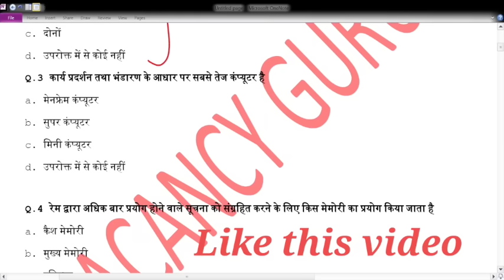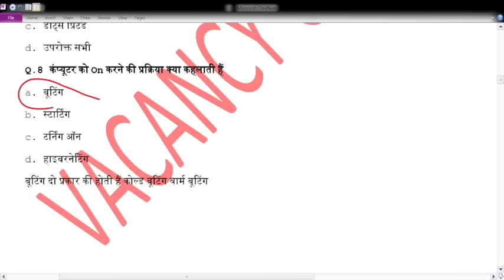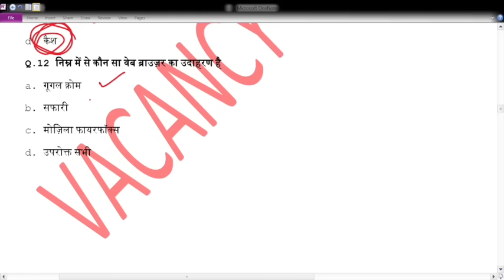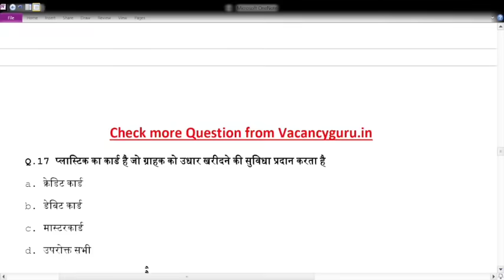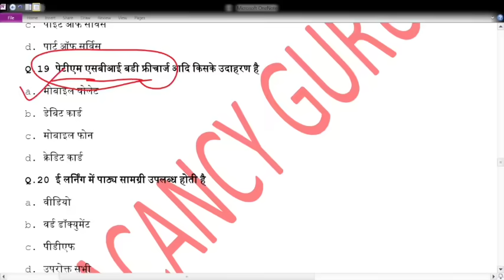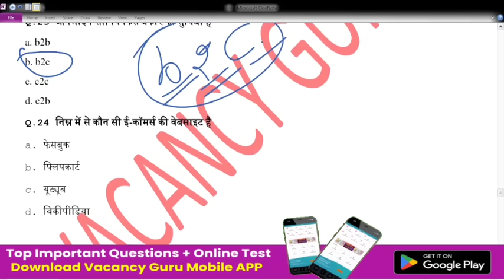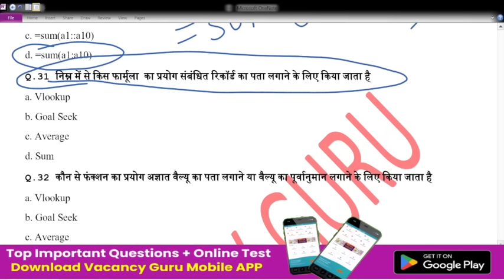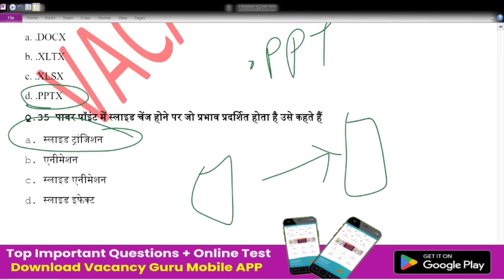Rscit Most important Questions 2024 Rscit Paper for 28th January RSCIT Exam important question 2024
RSCIT Important Questions Class 2024 Most Important | RSCIT Exam Important Questions 2024

Watch this video till end and get best marks in exam in RSCIT exam. Here is Rscit Exam Important Questions bundle for RSCIT students so Students can read all Rscit Important Questions for 28 January 2024 Exam.

धन्यवाद
Thanks a lot
1. RSCIT EXAM  28 January 2024 RSCIT EXAM Important Questions RSCIT Exam Important Questions 2024 RSCIT RSCIT Important Questions ABCD.

2. RKCL RSCIT paper answer key was held on  28 January 2024. Find Rscit question papers and solutions in Hindi. RSCIT Course are organized by RKCL throughout Rajasthan. Rscit exam results are declared by Vmou Kota after 15 to 20 days on their website vmou results section. Students check the Rkcl result on Rkcl official website.

3. Please crosscheck your answers with the authorized answer key. The Rscit results are published by the Vardhman Mahaveer Open University Kota (VMOU, Kota) on their website and the Rscit website after 15 to 20 days.

4. Students at RKCL RSCIT centers get My Rkcl results on Rkcl portal after 30 to 40 days.

5. RSCIT Fail students also apply for re-examination in the next RSCIT exam schedule. To apply for the re-examination fee for the re-deposited student examination at the center. Fail students have four chances to apply for the Rscit re-examination.

6. You can also download your provisional Rscit certificate using Learner login id. According to the Rscit exam pattern, the student has to show Rscit online test and Rscit offline test. You can collect your rupee admit card issued by vmou, Kota from your center. See the Rscit exam paper and its solution in this Hindi video tutorial. You can find Rkcl answer key or Rscit old paper on our channel.

7. This is our free Rscit video tutorial series. RSCIT Exam 35 Important Questions.

8. RKCL VMOU RSCIT Answer Key, Result Date, Important Questions of RSCIT Exam November Important Questions RSCIT Exam Rkcl VMOU RSCIT Very Important Question Model Paper.

Query Solved:-
RSCIT Exam Important Question 2024 and Answers in Hindi 2024
RSCIT Important questions for exam 28 January 2024
Rscit Online Questions for Rscit exam 28 January 2024
Rscit Most Important Questions in Hindi 28 January 2024